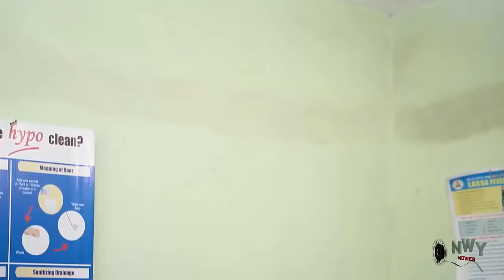The Pregnant Nanny full Movie - Mercy Johnson 2020 Latest Nigerian Nollywood Movie HD | 1080p